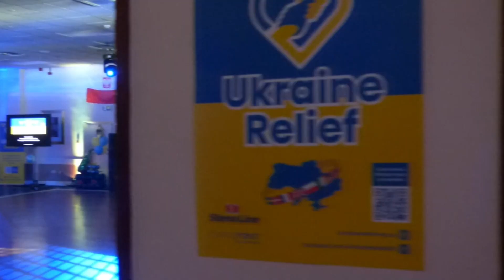Ukraine Relief | Charity Gala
Promoting Ukraine Relief's Gala evening.